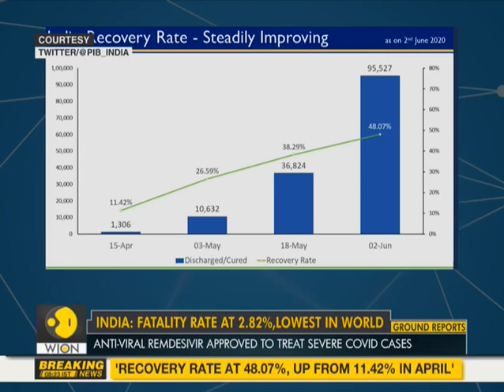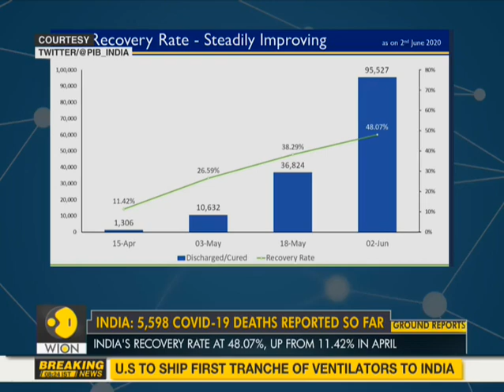India's COVID-19 tally crosses 2,00,000, death toll reaches 5,598 | Coronavirus update | WION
India's COVID-19 tally crosses 2,00,000, death toll reaches 5,598

The nationwide tally of confirmed COVID-19 cases crossed the 2-lakh mark on Tuesday with almost one lakh people testing positive for the dreaded virus infection in the last 15 days.

WION: shorturl.at/fwKO0
Zee News English: shorturl.at/aJVY3
Zee News Hindi: shorturl.at/eorM1
Zee Business: shorturl.at/hpqX6
DNA News: shorturl.at/rBOY6
BGR: shorturl.at/eioqL